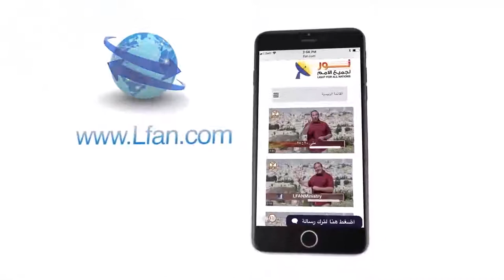451 لماذا أحل المسيح أكل بعض الحيوانات التي حرمها الله في العهد القديم؟